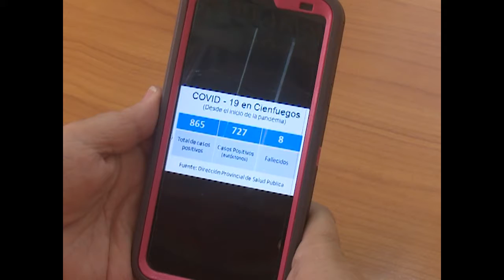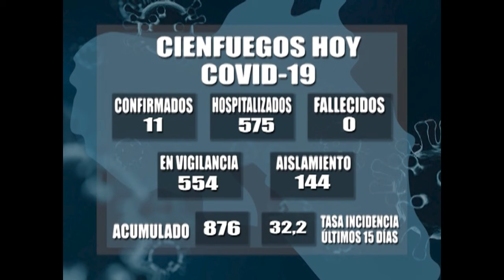Registra Cienfuegos once nuevos casos positivos a la Covid-19 en el territorio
Cienfuegos reporta un total de once casos confirmaos de Covid-19 en el territorio, de los 727 registrados en todo el país. Al respecto, la Dirección Provincial de Salud amplia los detalles en conferencia de prensa.